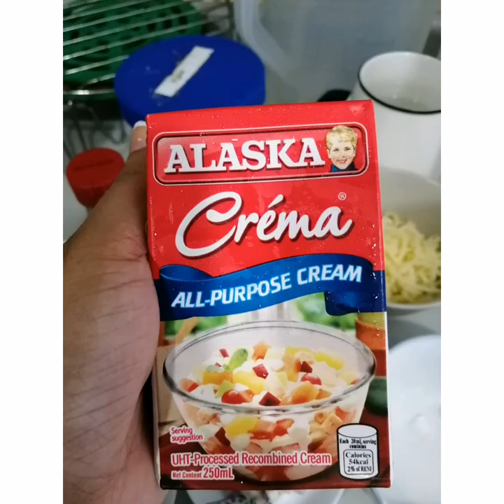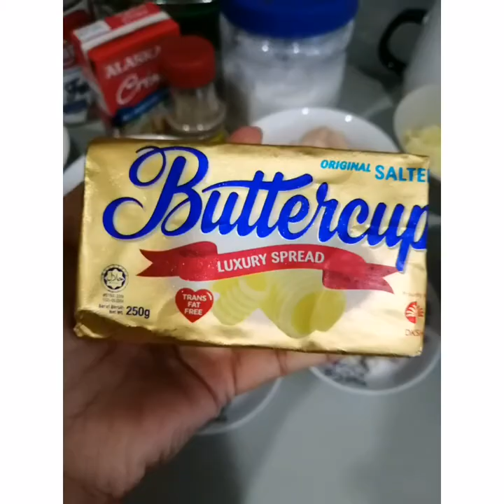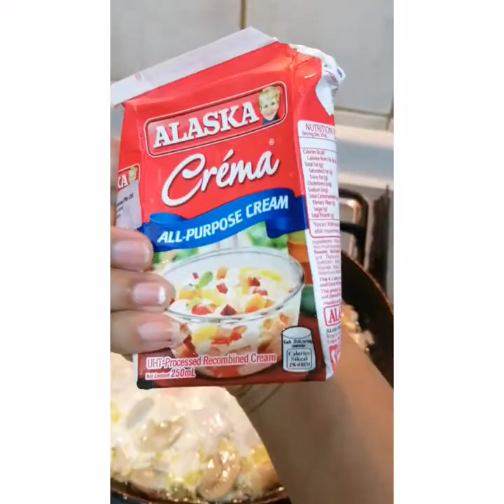Easy way to make creamy Carbonara 2020 Meowskie Tejas vlog